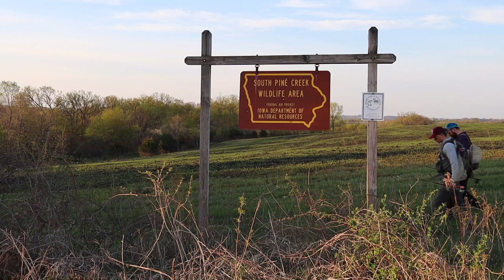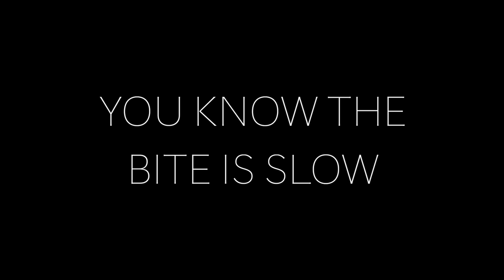FLY FISHING SOUTH PINE CREEK | IOWAS RAREST TROUT SPECIES | DRIFTLESS REGION NATIVE BROOK TROUT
It many not seem like it... BUT these Brook trout are very special fish! These little meadow munches are some of the last remaining relics of a time long forgotten.  Brook Trout used to be the only trout species swimming through the spring creeks and rivers of the Driftless Region. But much like other regions of the country, Brown and Rainbow trout were introduced as settlers and development moved West.  Both of these non-native species of trout tend to outcompete the native Brook Trout.  This means that a lot of streams that once held bruiser Brooks are now full of wild Browns and stocked Rainbows.  South Pine Creek in Iowa is one of the last bastions of genetically pure Iowa-strain Brook Trout. As an angler it is quite the accomplishment to say that you have stepped foot in the furthest Wester range of this fish and managed to wrangle one in.  It is concerning seeing brown trout beginning to encroach on this last wild relic. If the hike doesn't scare you away, I would highly suggest getting down to this isolated valley as soon as you can! Make sure to pack a few dry flys!